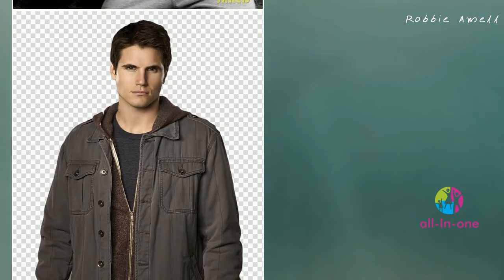Robbie Amell - MiniBio (Italiano)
MiniBio - Robbie Amell (Italiano)

Robbie Amell